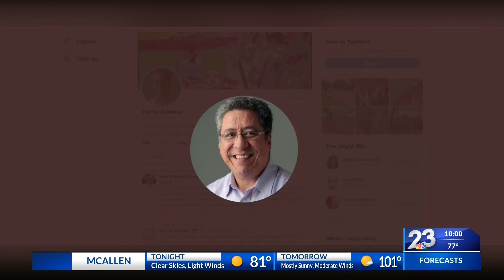Bars reopening in Texas